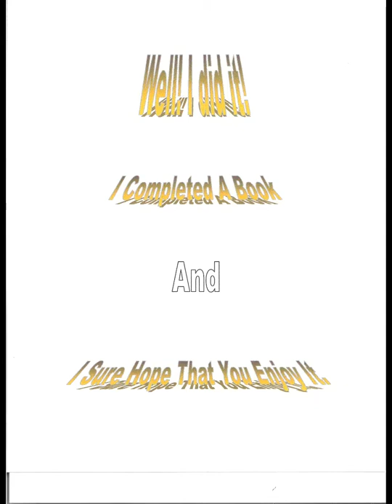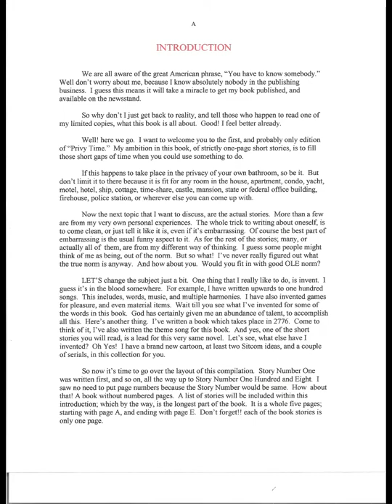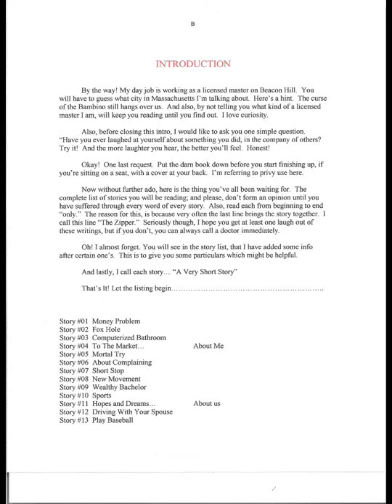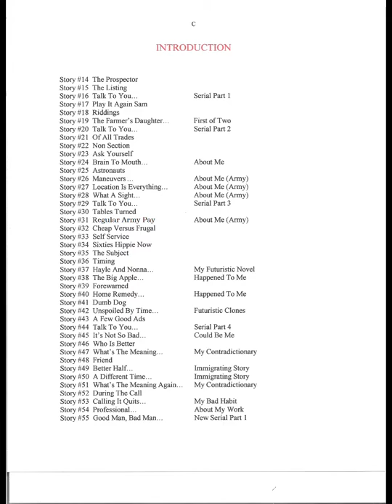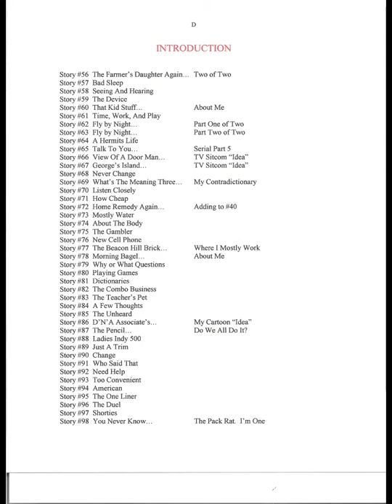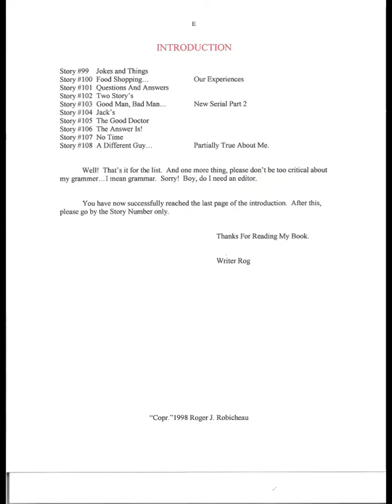Privy Time - Introduction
A Description about what this book is all about.  There will be not pages in this book.  Just a little of over a hundred Stories. The index of stories will have numbers of stories.  Not pages as each story will only take up a single page each